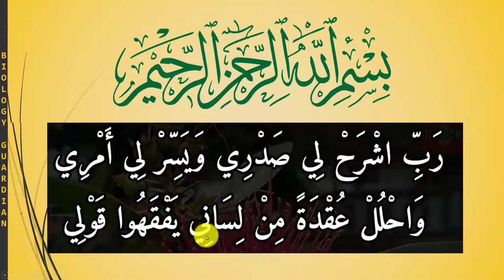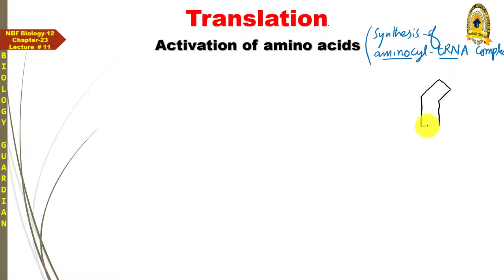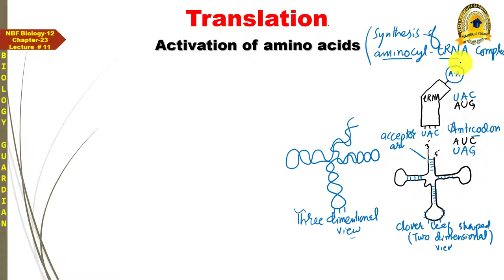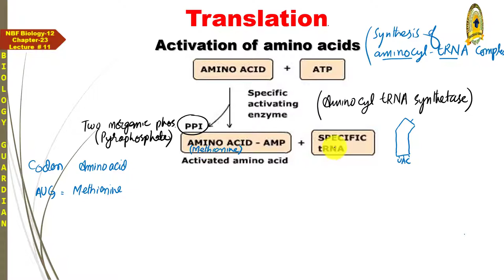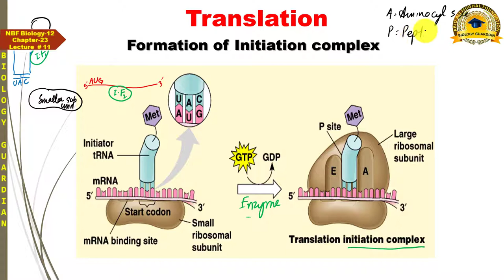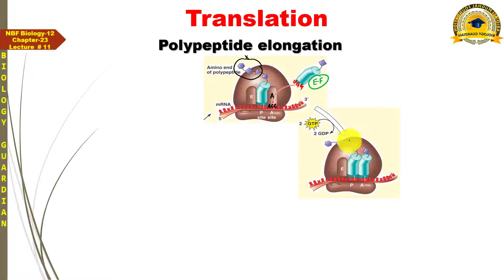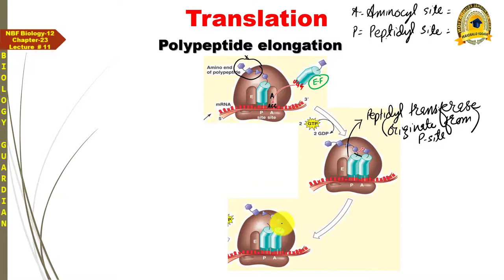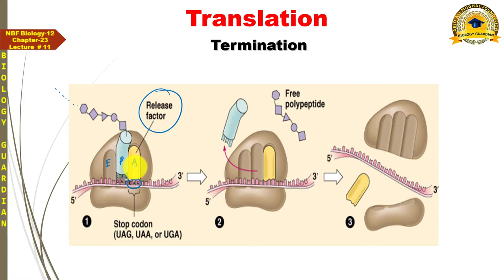Translation (2nd Step of Gene Expression) Polypeptide Synthesis | Lecture 11 Ch 23 NBF Biology-12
This lecture covers the Mechanism of Translation i.e., Synthesis_of_Polypeptide on ribosome. This is 2nd step of Gene_Expression.
This is 11th lecture of Chapter 23 Chromosome_and_DNA of NBFBiology12 according to Federal Board. These topics are also included in chapter 20